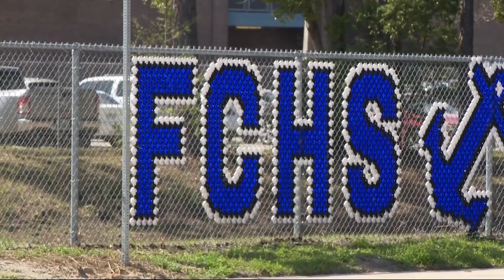Parents concerned after lockdown at First Coast High School